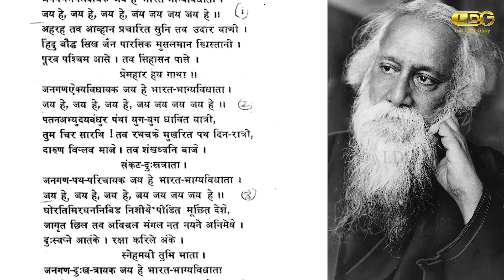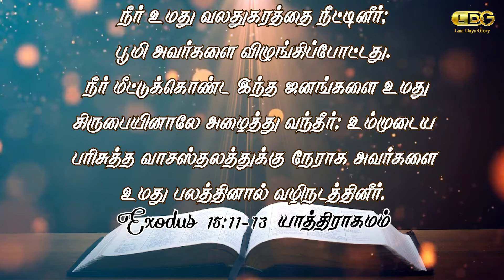INDHA NAAL - DEC 27th | NATIONAL ANTHEM | MARIA ANAND | LDG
This video is about our National Anthem first sung in our Nation. It also explains about another song sung once.

Share chat: Anandldg